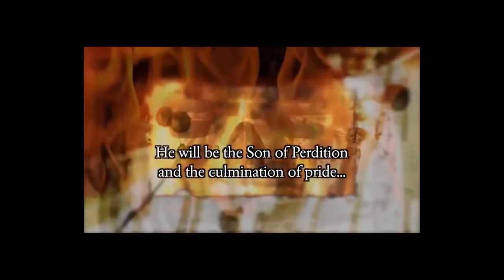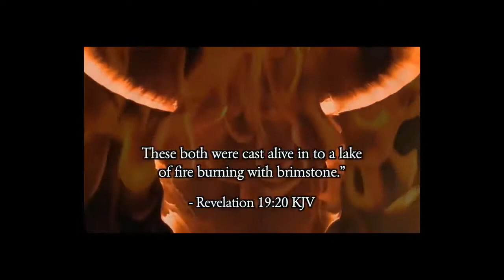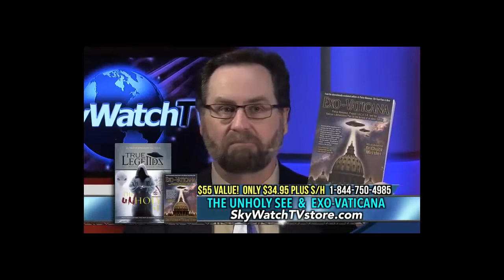Steve Quayle 2017 Discusses The New Gen6 Documentary Unholy See Part 1 - The Best Documentary Ever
Steve Quayles youtube. Youtube refused to let us load the video so I changed the title. GET YOUR COPY OF EMPIRE UNDER THE ICE BELOW . The Official Steve Quayle Youtube Channel RENT IT NOW!!.

CLICK ON THE FOLLOWING LINK TO PURCHASE THE FILM: FILM SYNOPSIS An ancient conspiracy has been.